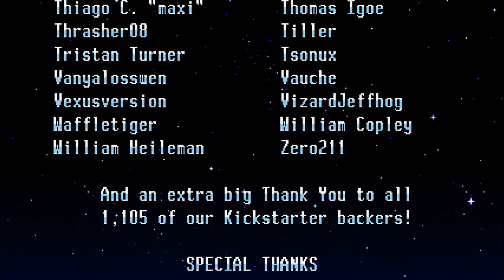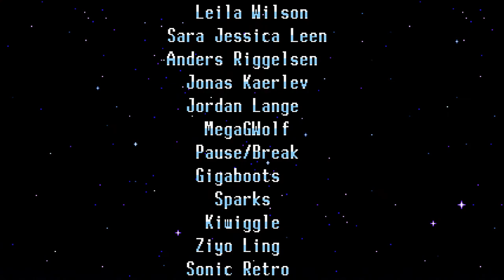Let's Play: Freedom Planet (PC) Finale: Lilac vs. Lord Brevon